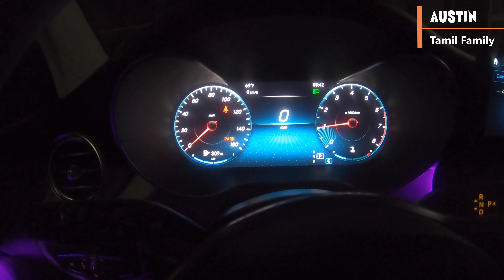Halloween Festival in America 2022